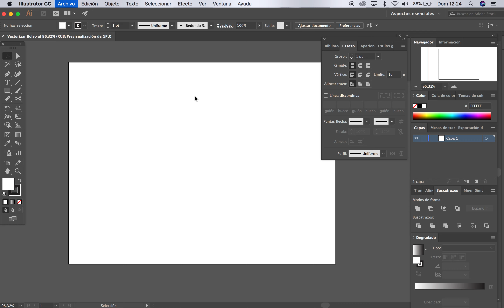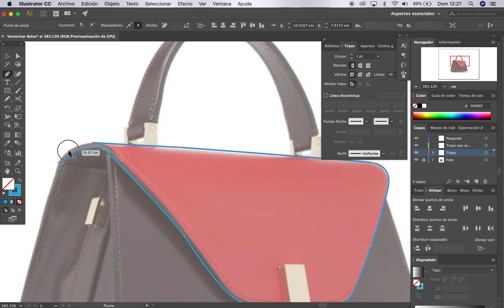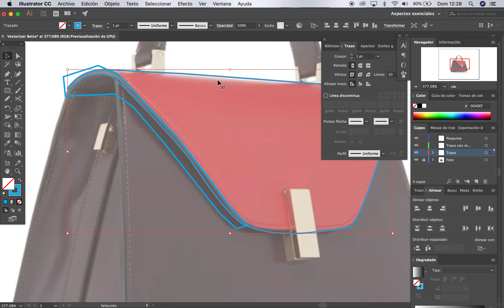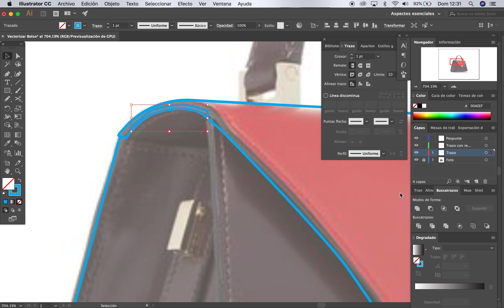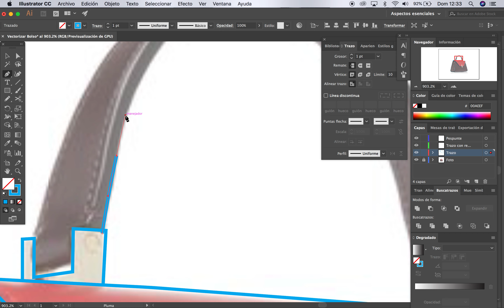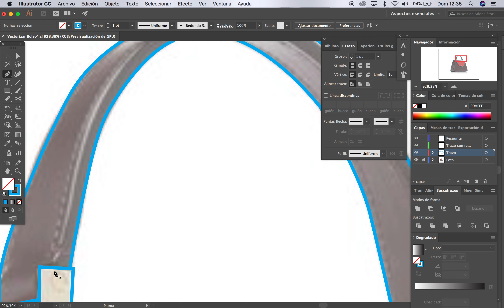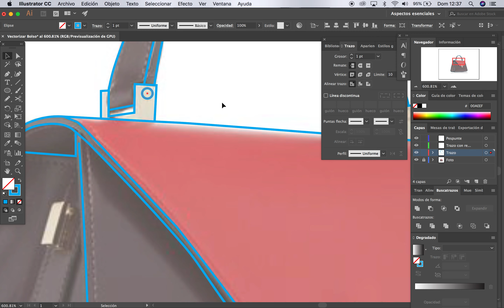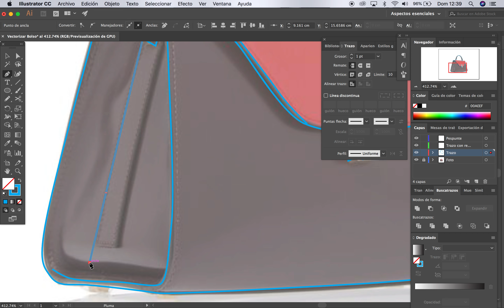Vectorización Bolso Parte 1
Vectorizar un bolso basado ya sea en una foto de un bolso real o dibujo, para convertirla en una ilustración digital en Adobe Illustrator.